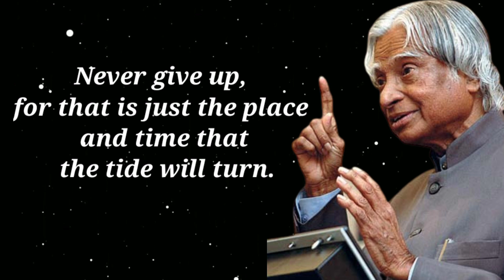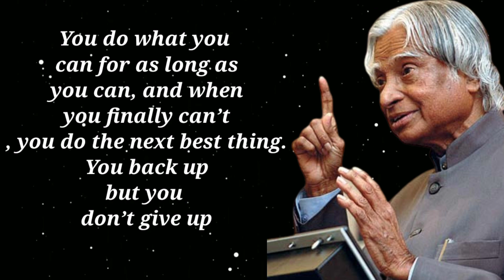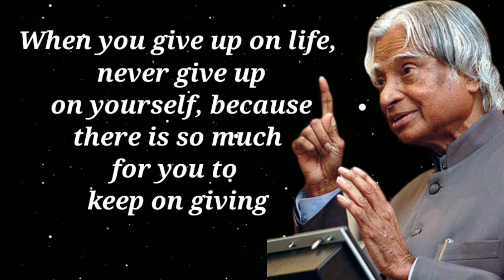never give up because F.A.I.L. means "First Attempt in Learning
If you FAIL, never give up because F.A.I.L. means "First Attempt in Learning